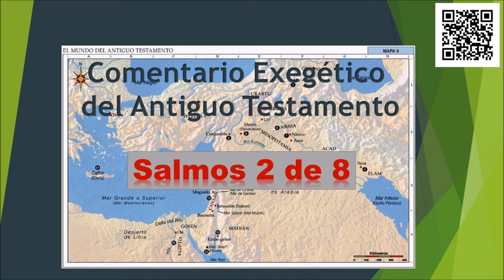Salmos 2 de 8